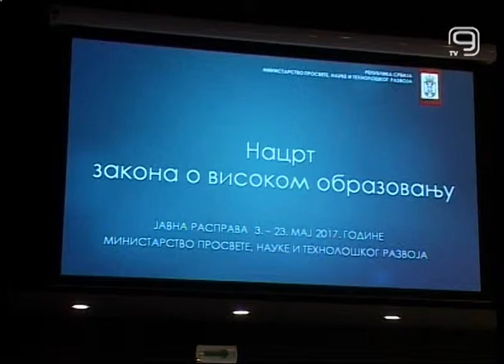TV KANAL 9, NOVI SAD: NOVINE U VISOKOM OBRAZOVANJU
U toku su javne rasprave o Nacrtu novog Zakona o visokom obrazovanju. Nakon Univerziteta u Beogradu i Univerziteta umetnosti, javna rasprava održana je i u Rektoratu Univerziteta u Novom Sadu.